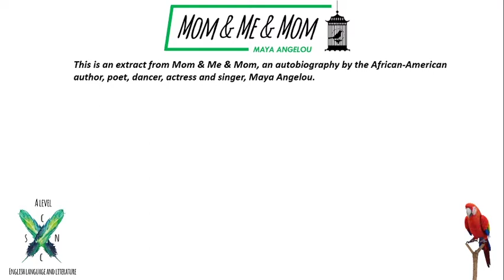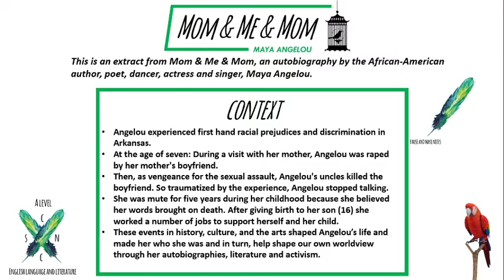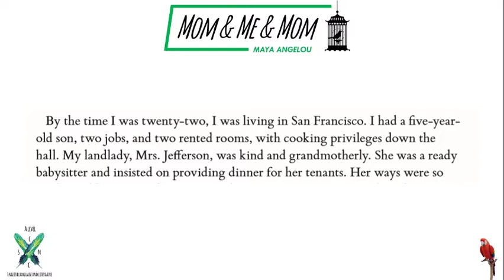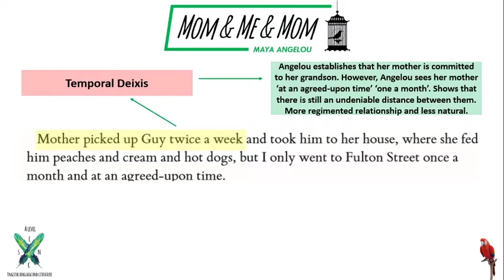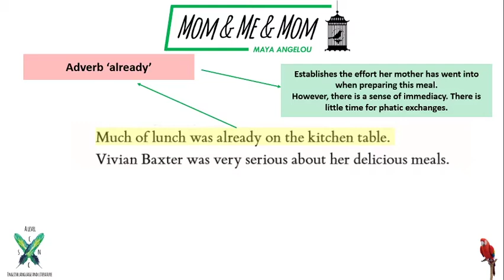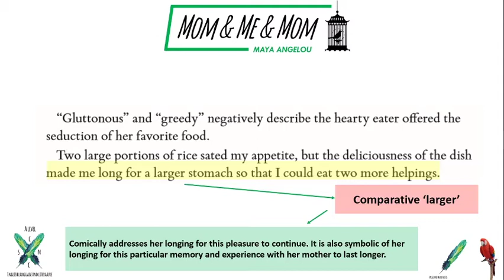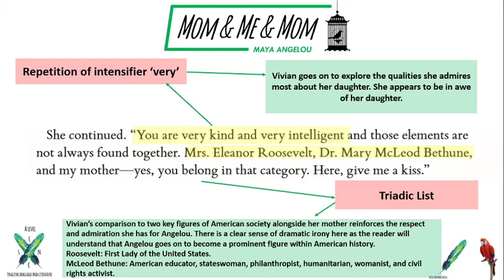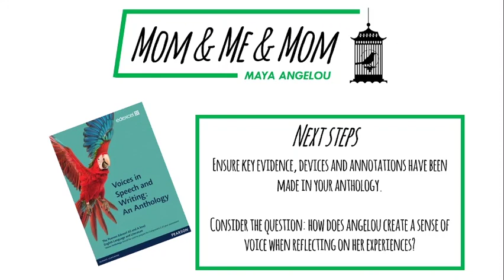Voices in Speech & Writing: Mom & Me & Mom by Maya Angelou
A Level English Language and Literature
Edexcel
Section A: Voices in Speech & Writing

Text 2.2 Mom & Me & Mom by Maya Angelou